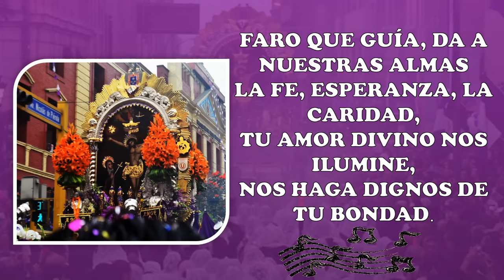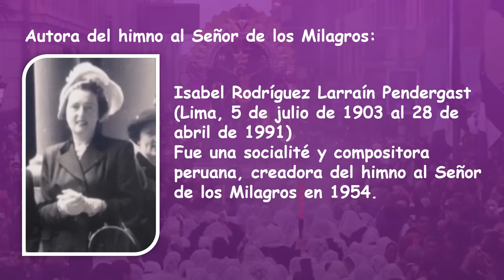HIMNO SEÑOR DE LOS MILAGROS PARA NIÑOS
Himno del señor de los milagros con letra para niños.